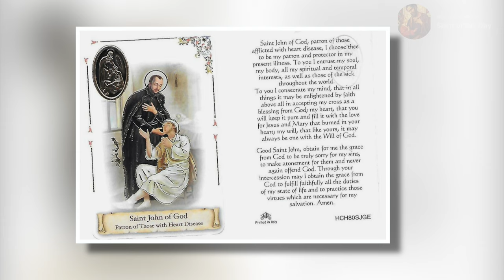Saint John of God, Founder of the Order of the Brother Hospitallers - March 8th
Canonized: 16 October 1690 by Pope Alexander VIII

Patronage:
alcoholics; alcoholism; bodily ills; bookbinders; booksellers;
dying & sick people; firefighters; heart patients; hospitals;
hospital workers; nurses; publishers; printers

Butler, A. (1995). Lives of the Saints for Every Day in the Year: With Reflections. Macmillan Publishers. March 8 - ST. JOHN OF GOD ;pgs:102-103